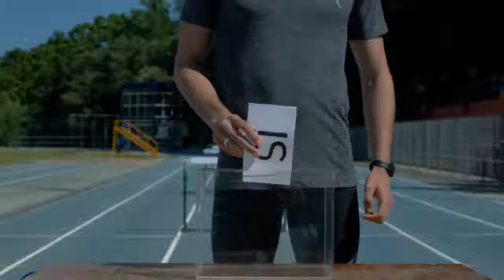29 de maig de 2017